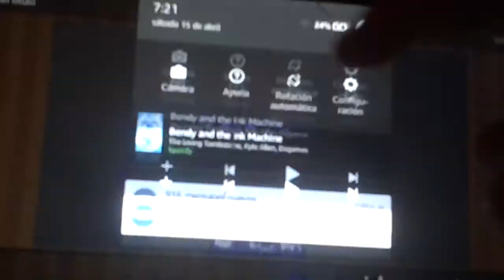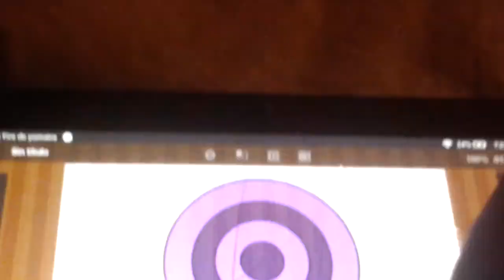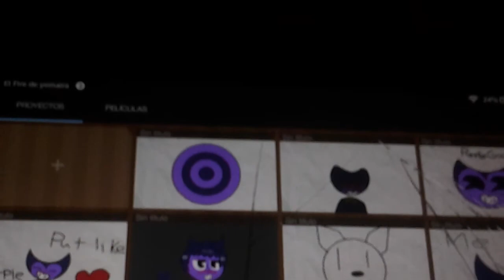:3 me x boris and my all Drawing